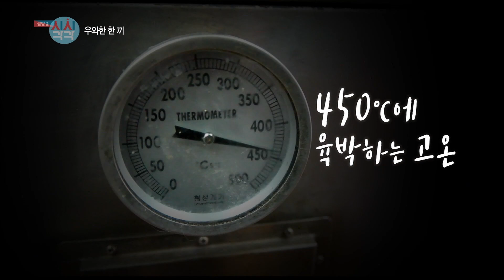우와한 한 끼 -오리요리-